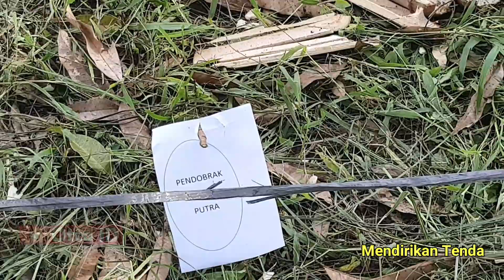Kemah Tamu Tegak SMKN 6 Berau